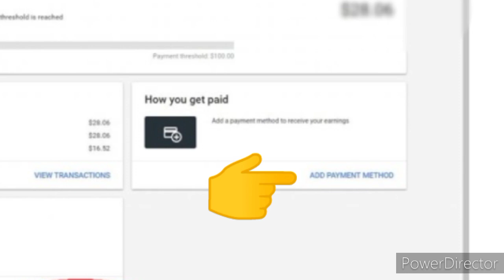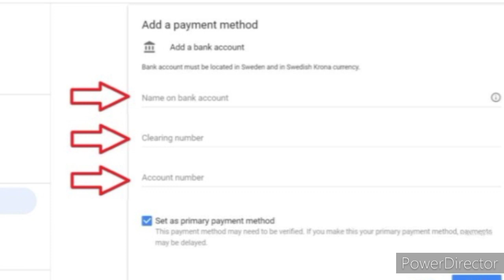HOW TO LINK PAYROLL ACCOUNT IN GOOGLE ADSENSE | HOW TO EARN IN YOUTUBE | GOOGLE ADSENSE VERIFICATION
How to earn from Youtube? How to monetize your videos? Can you use your existing payroll bank account in setting up the payment method on your Google Adsense?
In this video let's talk about how to monetize your youtube videos and finally how to link your Payroll bank account in Google AdSense as payment method.

In order to monetize your videos, you need to reach the monetization treshold first by reaching 4,000 watch hours and 1,000 subscribers. Then you need to verify your Google AdSense account using the Google AdSense pin inorder to receive your earnings from your youtube videos. Your revenue or earnings will be paid out once a month through a wire transfer to your bank account. To receive your payments, you’ll need to provide your bank account information in your AdSense account. Contact your bank and ask for instructions for receiving a wire transfer from abroad and take note of your bank's swift code.